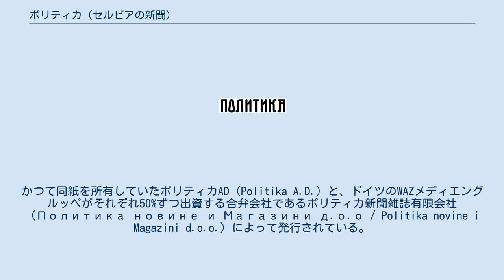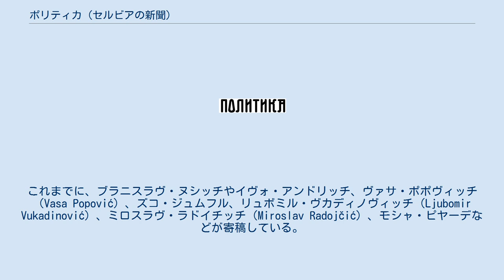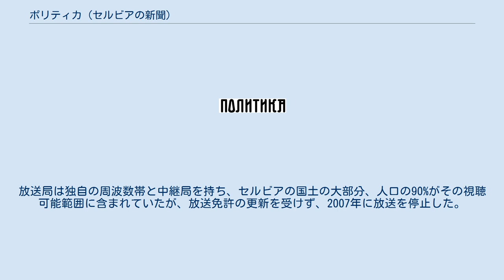ポリティカ (セルビアの新聞)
『ポリティカ』（Политика / Politika）は、セルビアの日刊紙である。
セルビアでは高級紙とみなされており、日刊紙としてはバルカン半島でも最古の部類に属する。
同紙は1904年1月25日にヴラディスラヴ・リブニカルによって刊行された。
かつて同紙を所有していたポリティカAD（Politika A.D.）と、ドイツのWAZメディエングルッペがそれぞれ50%ずつ出資する合弁会社であるポリティカ新聞雑誌有限会社（Политика новине и Магазини д.о.о / Politika novine i Magazini d.o.o.）によって発行されている。
ポリティカ社は日刊のスポーツ紙『スポルツキ・ジュルナル』や、コンピュータや新技術に関する『スヴェト・コンピュテラ』、1939年に刊行された娯楽雑誌『ポリティキン・ザバヴニク』などの定期刊行物を発行している。
また、同社はセルビアとモンテネグロであわせて1100程度の街頭販売所を運営している。
 発足当初からセルビアや、後にはユーゴスラビアの重要人物による寄稿を掲載してきている。
これまでに、ブラニスラヴ・ヌシッチやイヴォ・アンドリッチ、ヴァサ・ポポヴィッチ（Vasa Popović）、ズコ・ジュムフル、リュボミル・ヴカディノヴィッチ（Ljubomir Vukadinović）、ミロスラヴ・ラドイチッチ（Miroslav Radojčić）、モシャ・ピヤーデなどが寄稿している。
 また、ゾルゲ諜報団の一員としてソビエト連邦の諜報活動に携わったブランコ・ド・ヴーケリッチは本紙の特派員として日本に赴き、確認されているだけで56本の署名記事が掲載されている。
ヴーケリッチが特派員になった経緯には不明な点が多いが、ユーゴスラビア共産党のシンパだった当時の社主リブニカルの独断ではないかとみられている。
 RTVポリティカは1990年に開設された放送局で、ポリティカADが過半数を所有していた。
放送局は独自の周波数帯と中継局を持ち、セルビアの国土の大部分、人口の90%がその視聴可能範囲に含まれていたが、放送免許の更新を受けず、2007年に放送を停止した。